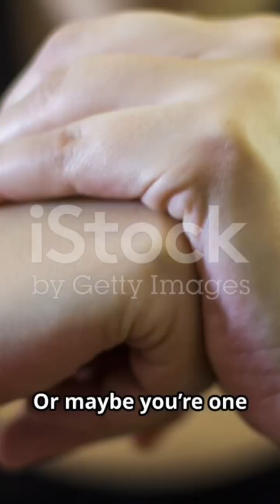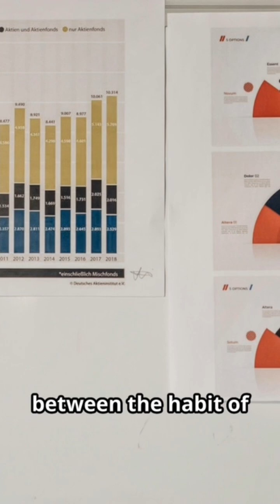Is Cracking Your Joints Safe? A physiotherapist Reveals The Truth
Ever wondered why cracking your joints feels so satisfying — and whether it’s actually safe?

I’m a physiotherapist, speaking in my cloned voice, breaking down the science behind joint cracking in this quick 5-minute explainer.

Learn about cavitation, why it sounds like a pop, short-term relief vs. long-term risks, and when you should be concerned.
I’ll show simple tips to protect joint health and alternatives for safe mobility and pain relief.

Perfect for anyone who cracks their knuckles, neck, or back — get the facts from a trusted physio.